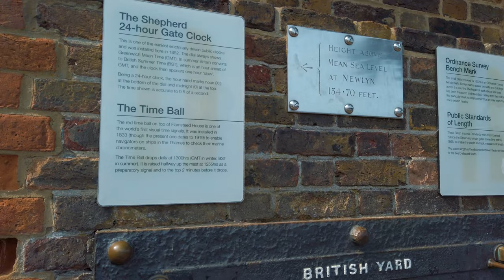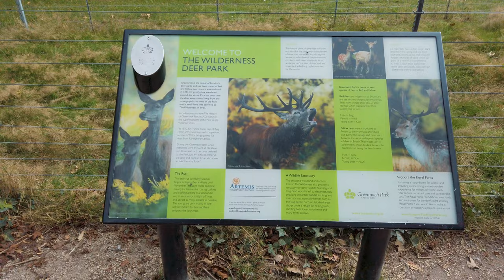London Walk of Greenwich Park, Royal Park with Fantastic Views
Walking Greenwich Park in South East London, which is a former hunting park covering 74 hectares (180 acres), and is part of the Greenwich World Heritage Site and one of the Royal Parks of London, with views over the River Thames, the Isle of Dogs, the City of London, and Canary Wharf.

Sights seen include: Queen’s House museum, Greenwich Boating Pond, Statue of General James Wolfe, Prime Meridian, Flamsteed House museum, Queen Elizabeth I Oak, Greenwich Park Bandstand, The Flower Garden, The Wilderness (Deer Park), Greenwich Park Pond, The Pavilion Cafe, Royal Observatory Greenwich, Knife Edge by Henry Moore, St Mary’s Lodge, Greenwich Royal Park Herb Garden, and St Mary’s Gate.

Recorded - September 2020, weekday afternoon

Find one WW logo hidden in this video

128GB Memory Card -
Audio Recorder -
Binaural Mic -